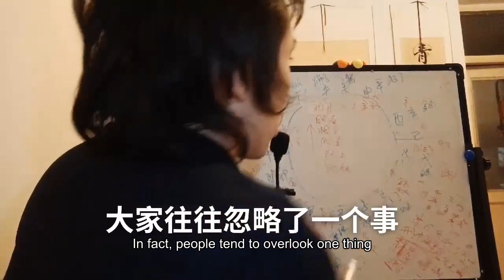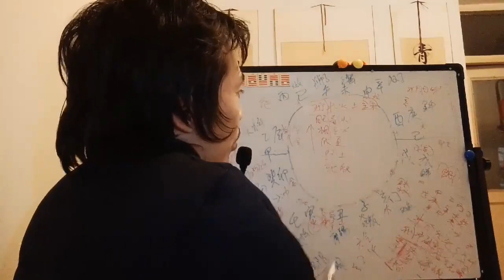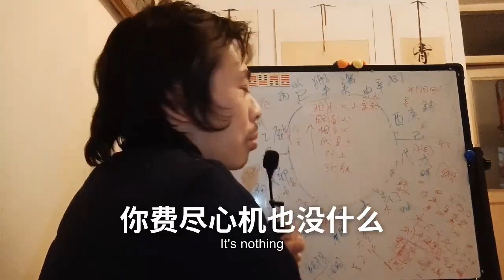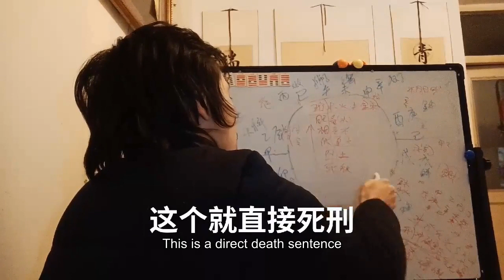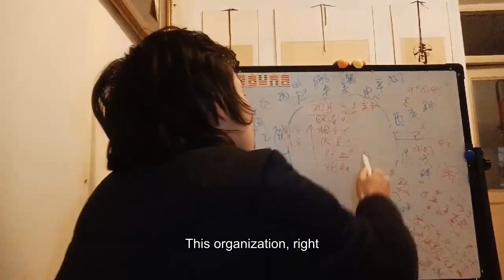五行旺相休囚死一年四季节月令当旺衰派温度寒热温凉风寒署湿燥火春夏秋冬 Five elements Wang phase rest prisoner death all year round festi